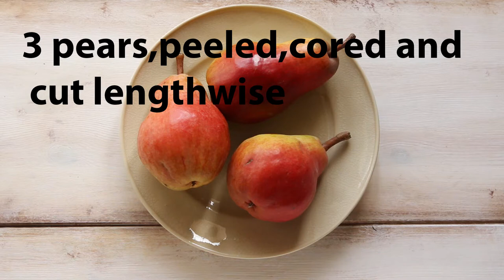Upside down pear poppy seeds cake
Ingredients:
3 pears,peeled,cored and halved lengthwise
50 g unsalted butter,melted
50 g brown sugar
175g all-purpose flour(T65)
175g unsalted butter,softened
175g caster sugar
4 M/L eggs
1 teaspoon baking powder
1 teaspoon vanilla extract
2 tablespoons poppy seeds

Directions:
Preheat oven to 180ºC/350ºF.
Grease sides of a 22cm round cake pan.
In a small bowl mix 50g unsalted butter with 50g brown sugar.
Spread the mixture evenly onto the bottom of the pan.
Arrange pears cut side down on the bottom of the pan.Set aside.
Place butter and sugar into a large bowl and whisk until smooth.
Add vanilla extract and the eggs,one at a time beating well after each addition,scraping down the sides of the bowl as needed.
Sift together flour,baking powder and salt.Fold in the flour mixture in two batches.
Add poppy seeds and mix until just combined.
Pour batter over pears and smooth the top with a spatula.Bake for 45-55 minutes until golden brown and the toothpick inserted in the center comes out clean.
Allow the cake to cool into the pan for 10 minutes.Run a knife around the edge of the pan,release the cake from the pan and invert it onto a plate.